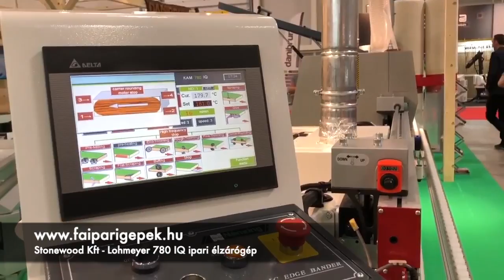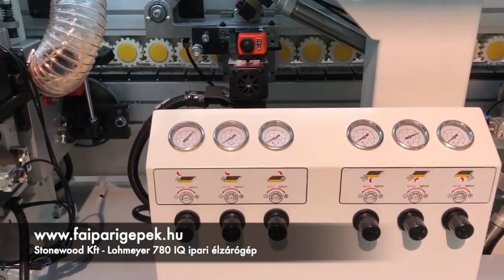Lohmeyer 780 IQ ipari élzárógép.